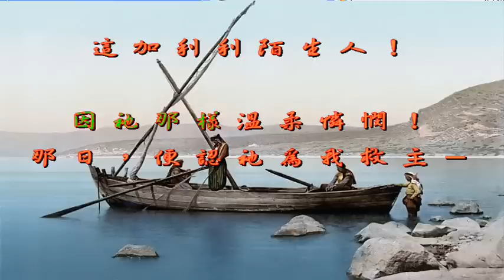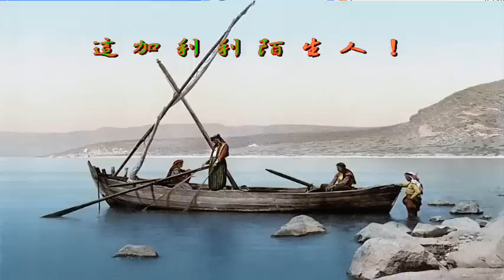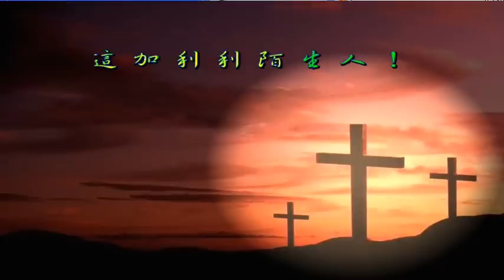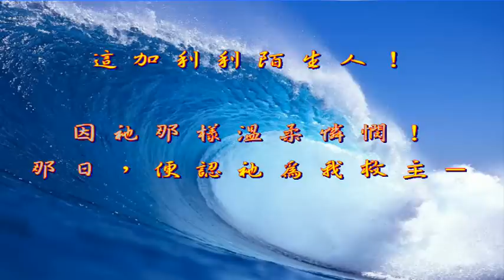加利利陌生人 (The Stranger of Galilee)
值得認識這陌生人，並接受祂成為你親密的朋友